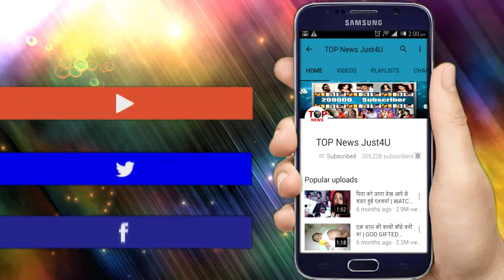Yeh Un Dino Ki Baat Hai – 22nd March 2018 | Latest Twist | Sony Tv Ye Un Dinon Ki Baat Hai